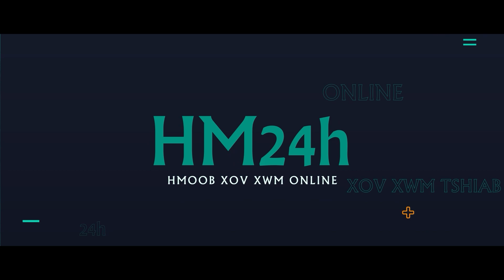RUSSIA-UKRAINE 16/5: WAGNER THOV KOOM TES NROG ZELENSKY MUAB PUTIN THIAB TUB ROG TUA POV TSEG